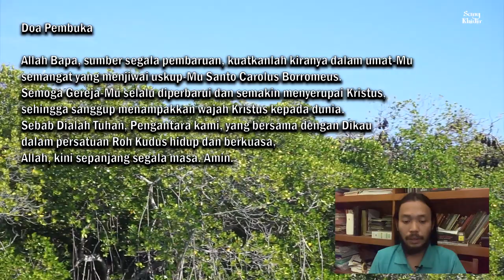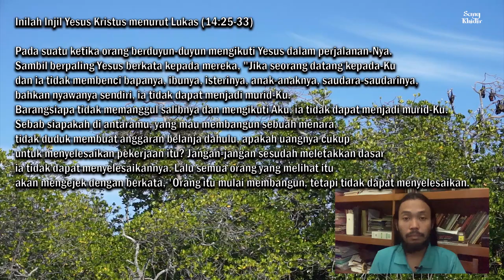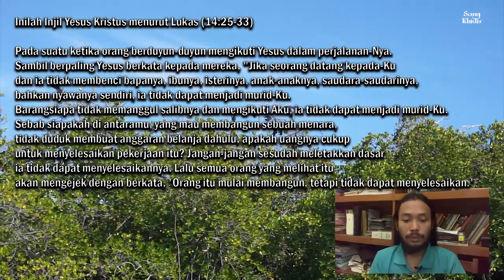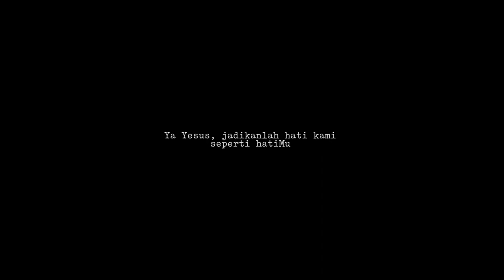Belajar Ilmu Sejati #53: Perlu Hening Agar Bening, Rabu 4 November 2020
Peringatan Wajib St. Carolus Borromeus, Uskup

Doa Pembuka

Allah Bapa, sumber segala pembaruan, kuatkanlah kiranya dalam umat-Mu semangat yang menjiwai uskup-Mu Santo Carolus Borromeus. Semoga Gereja-Mu selalu diperbarui dan semakin menyerupai Kristus, sehingga sanggup menampakkan wajah Kristus kepada dunia. Sebab Dialah Tuhan, Pengantara kami, yang bersama dengan Dikau dalam persatuan Roh Kudus hidup dan berkuasa, Allah, kini sepanjang segala masa. Amin.

Inilah Injil Yesus Kristus menurut Lukas (14:25-33)

"Yang tidak melepaskan diri dari segala miliknya, tidak dapat menjadi milik-Ku."

Pada suatu ketika orang berduyun-duyun mengikuti Yesus dalam perjalanan-Nya. Sambil berpaling Yesus berkata kepada mereka, "Jika seorang datang kepada-Ku dan ia tidak membenci bapanya, ibunya, isterinya, anak-anaknya, saudara-saudarinya, bahkan nyawanya sendiri, ia tidak dapat menjadi murid-Ku. Barangsiapa tidak memanggul salibnya dan mengikuti Aku, ia tidak dapat menjadi murid-Ku. Sebab siapakah di antaramu, yang mau membangun sebuah menara, tidak duduk membuat anggaran belanja dahulu, apakah uangnya cukup untuk menyelesaikan pekerjaan itu? Jangan-jangan sesudah meletakkan dasar ia tidak dapat menyelesaikannya. Lalu semua orang yang melihat itu akan mengejek dengan berkata, 'Orang itu mulai membangun, tetapi tidak dapat menyelesaikan.' Atau raja manakah yang hendak berperang melawan raja lain, tidak duduk mempertimbangkan dulu apakah dengan sepuluh ribu orang ia dapat melawan musuh yang datang menyerang dengan dua puluh ribu orang? Jika tidak dapat, iaakan mengirim utusan selama musuh masih jauh untuk menanyakan syarat-syarat perdamaian. Demikianlah setiap orang di antaramu yang tidak melepaskan diri dari segala miliknya, tidak dapat menjadi murid-Ku."

Berbahagialah orang yang mendengarkan sabda Tuhan dan tekun melaksanakan-Nya.
U. Sabda-Mu adalah jalan, kebenaran, dan hidup kami.